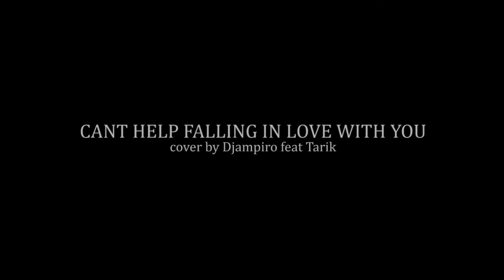DJAMPIRO BAND BALI,cant help falling in love with you by Tarik the Tenor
Djampiro band Bali
Rhythm Section Band
Full Band format and 6 strings